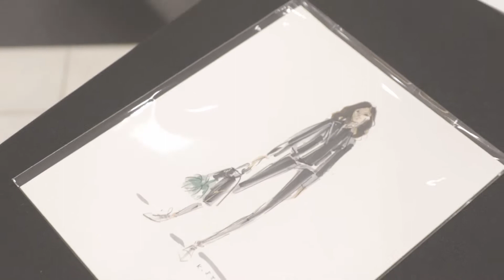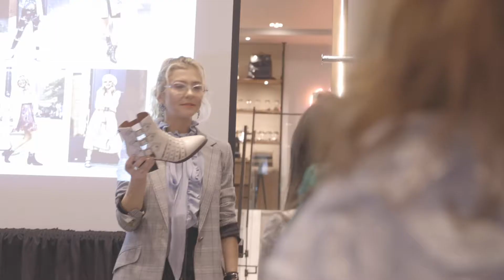Tali Kogan Style Workshop partnered with Coach